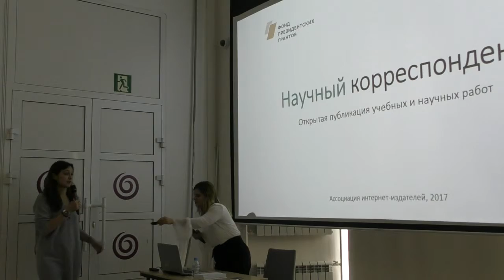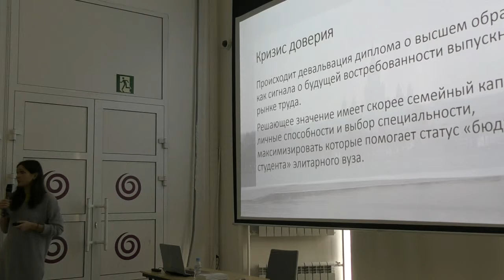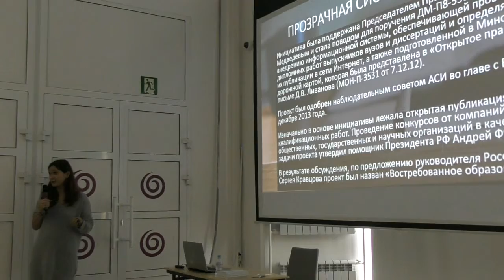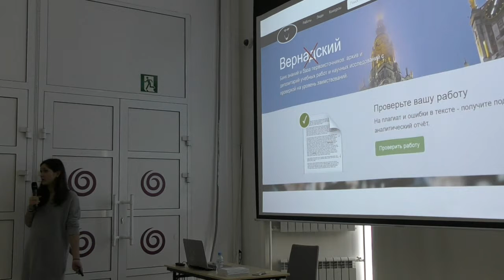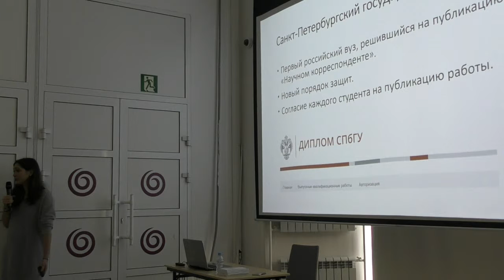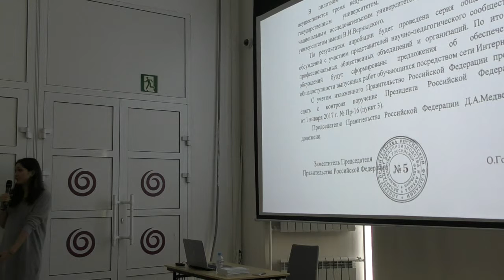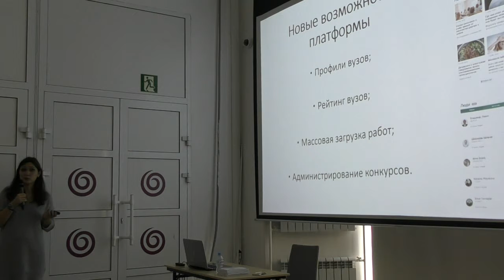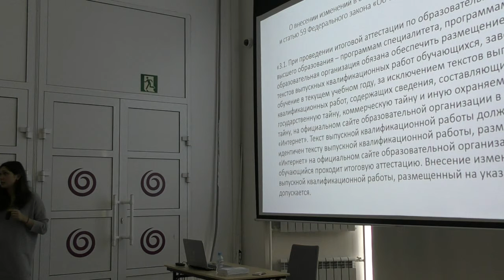Наталья Трищенко «Прозрачное образование»/ День открытых данных 2018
3-4 марта 2018 года в Москве прошли Дни открытых данных.

На секции "Образование" выступила координатор проектов Ассоциации интернет-издателей Наталья Трищенко.